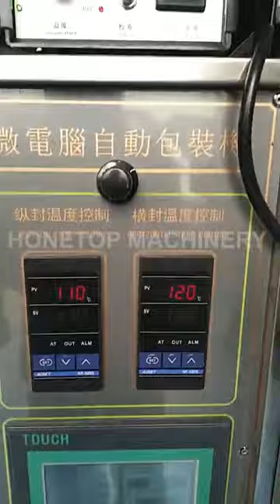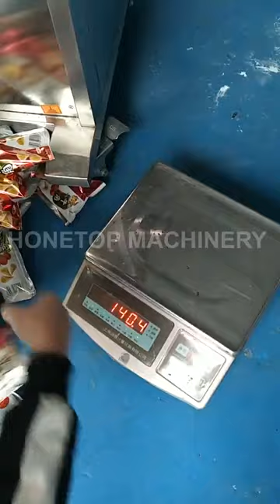Three-sided Serrated Cut Powder Packing Machine